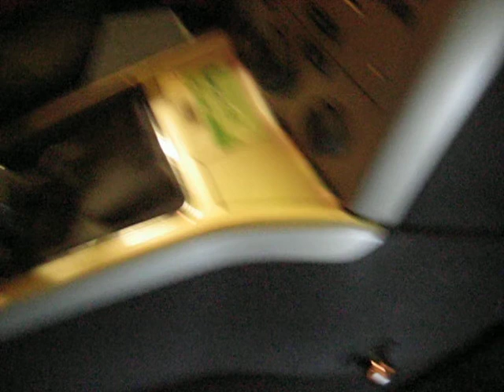Mechanické zabezpečení řadící páky Opel Astra H 2004-2010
Defend Lock, model Pin Lock blokuje řadící páku kalenou sponou integrovanou v těle zámkového mechanismu. Zařízení se uzamyká posuvně otočným pohybem těla zámku. Zámek má u zkušebny Trezor test bezpečnostní třídu 4 včetně odolnosti proti nedestruktivní dynamické metodě. Má komfortní obsluhu: uzamyká se bez použití klíče pouhým zatlačením vložky zámků za současného pootočení z důvodu jištění proti náhodnému uzamčení.

Lze kombinovat též s připojištěním 100% finanční ochrany investice do Vašeho vozu